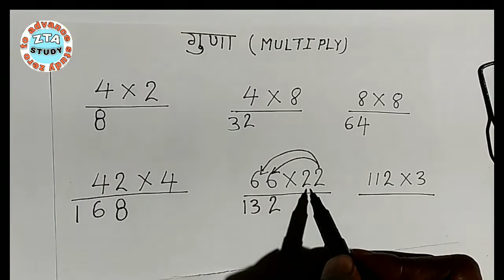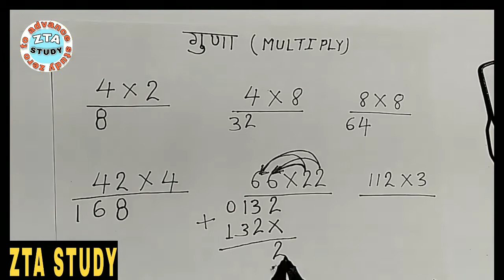multiplication kaise karte kare। guna kaise karte hai। how to do multiplication।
is vidio me hamne guna (multiplication) kya hota hai aur kis tarah se guna kiya jata hai iske bare me bataya gaya hai। multiplication (guna) k is vidio me un sabhi point ko cover kiya gaya hai jisse viewer  ko pareshani ho sakti hai।

1. multiplication
2. learn multiplication
3. basic multiplication
4. multiplication concepts
5. how to do multiplication
6. multiplication kaise karte hai
7. guna kaise karte hai
8. guna karne ki asan vidhi
9. guna karne ki saral vidhi
10. method of multiplication
11. multiplication karne ka asan sa tarika
12. multiplication in easy way